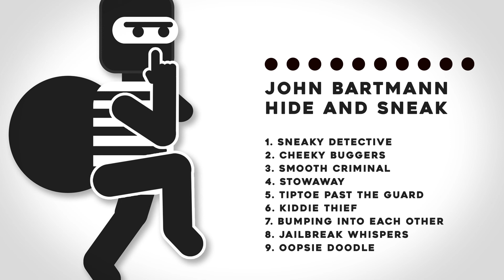Kiddie Thief | CC-BY theme music pack for video/podcast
ABOUT
Ssshhhhh! You'll wake the guard, you moron! Hide and Sneak is a collection of music inspired by sneaking around. Moods include funny and suspenseful. Suitable for children's storytelling.

PERMISSION
You may use this music in your non-commercial online content. You must add this credit to the description of your production: Music by John Bartmann